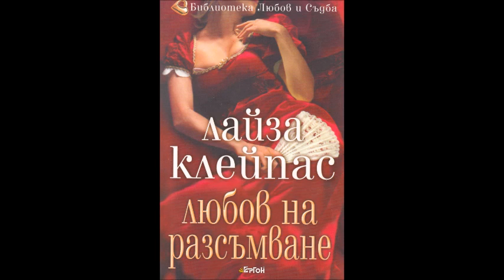Лайза Клейпас - Хатауей - книга 2 - Любов на разсъмване - глава 6-10 (Аудио книга) Любовен роман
Лайза Клейпас - серия Хатауей - книга 2 - Любов на разсъмване - глава 6-10 (Аудио книга) Любовен роман